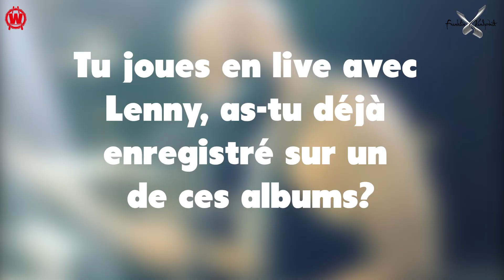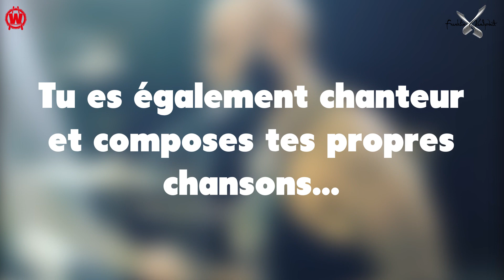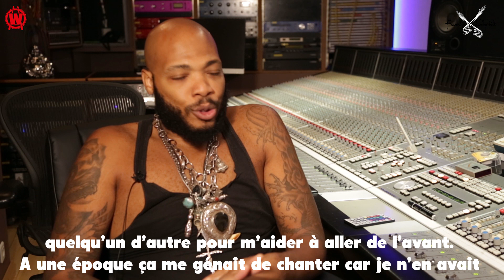franklin vanderbilt fr1